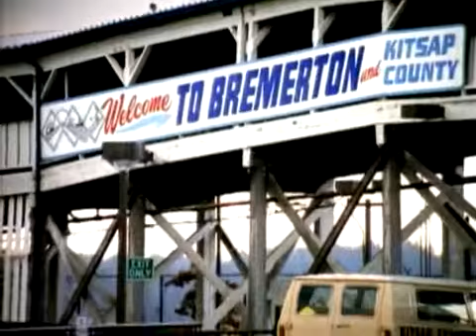MxPx Move To Bremerton